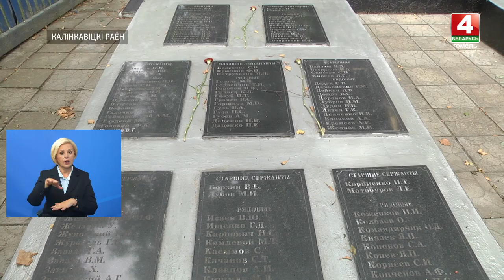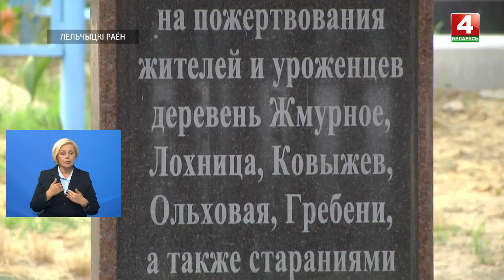Новости Гомельской области 11.07.2022 с сурдопереводом